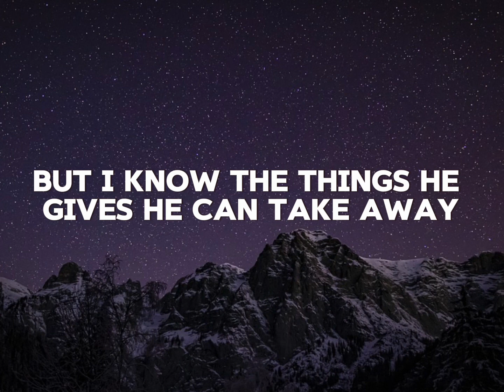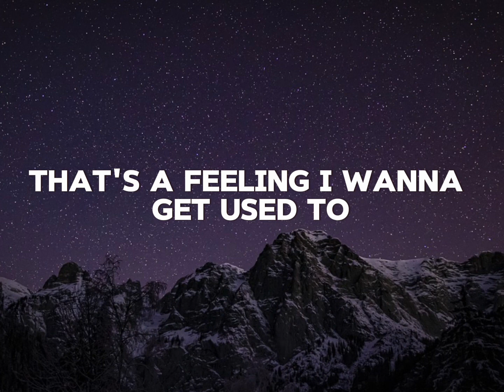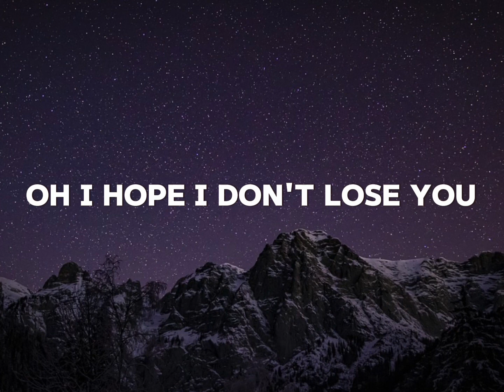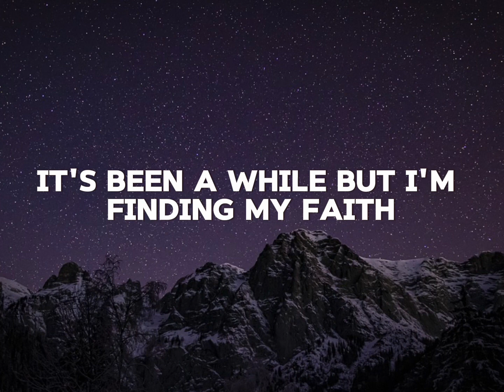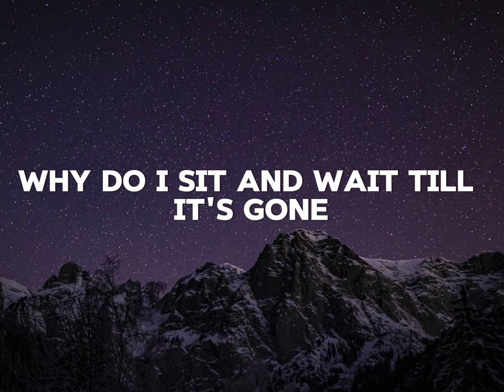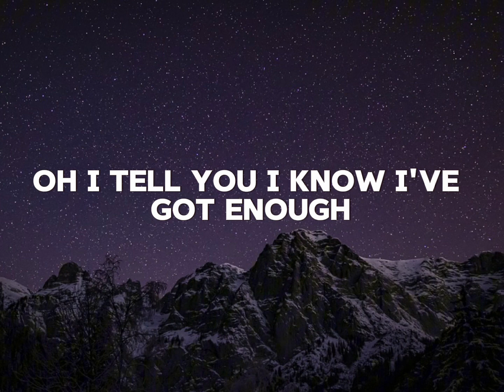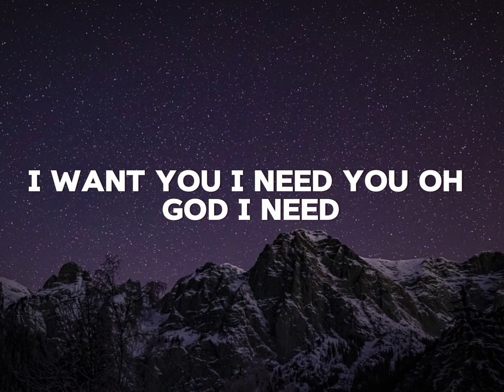Beautiful Things - Benson Boone